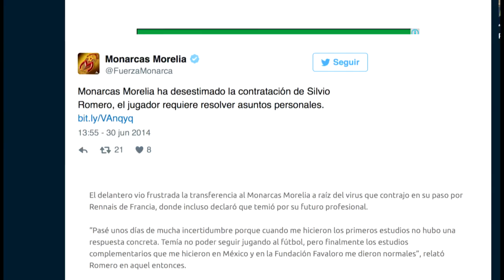Silvio "Chino" Romero y el virus que casi lo aleja del futbol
Silvio Romero vio su futuro desvanecer, cuando se entero de que era portador de un Virus